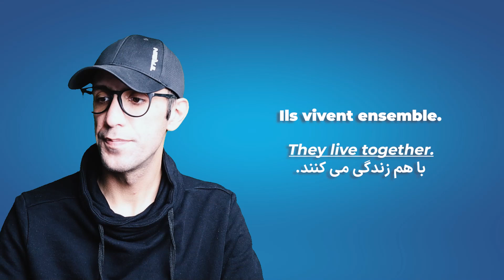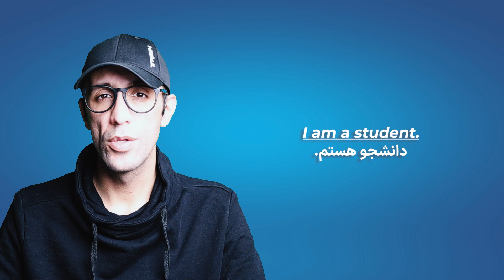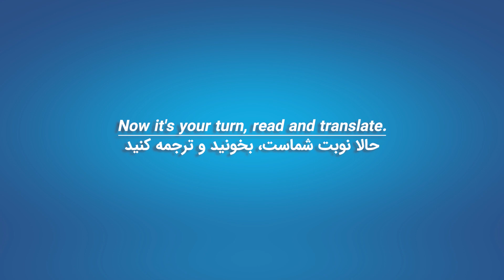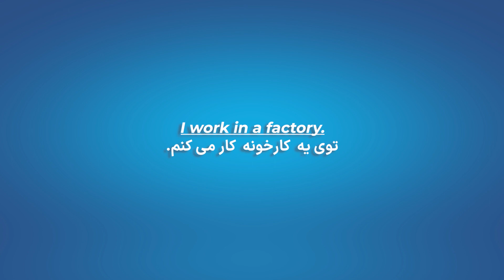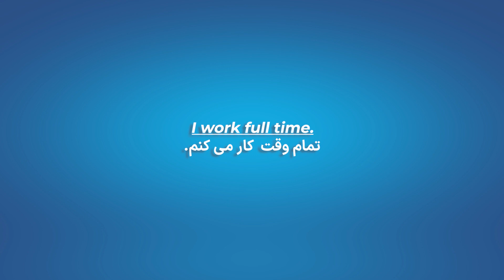French sentences about job with English subtitles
In this lesson we talk about useful French sentences about job.

Qu’est-ce que vous faites dans la vie ?
Où est-ce que vous travaillez ?
Je travaille dans un bureau.
Je travaille dans une usine.
Je suis dans la mode.
Je suis étudiant.
Je suis au chômage.
Je suis femme au foyer.
Je travaille 40h par semaine.
Je travaille à plein-temps.
Je travaille à mi-temps.